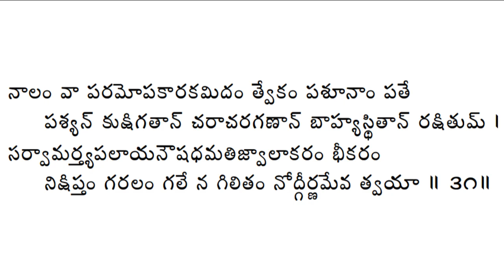పదవిభజన, భావంతో శివానందలహరి నేర్చుకుందాం | Sivanandalahari 31 |Lalitha & Hema Nanduri | Rojukoslokam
Learn Sivanandalahari with Lalitha and Hema Nanduri Part 7 Sloka 31
మీ కోసం.. మా, ఈ ప్రయత్నం